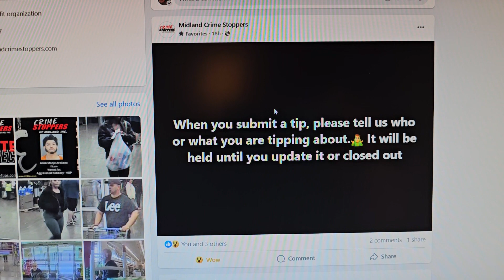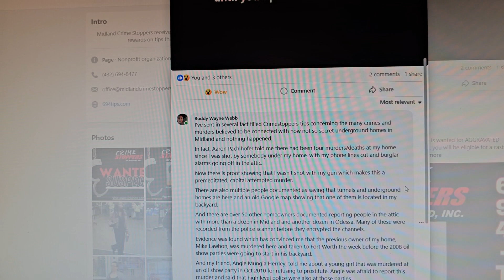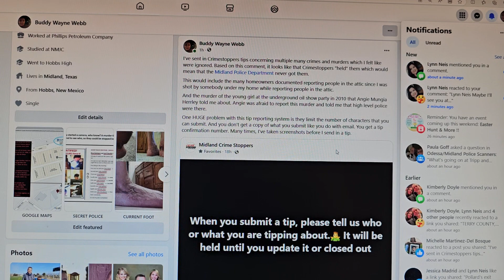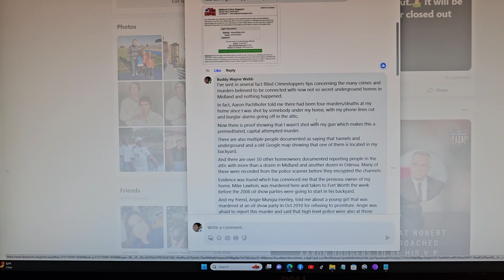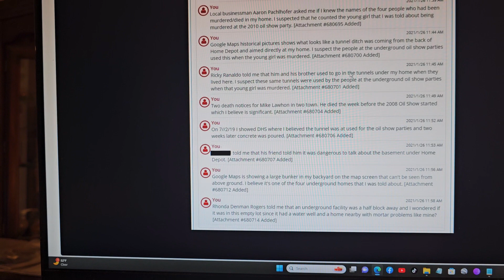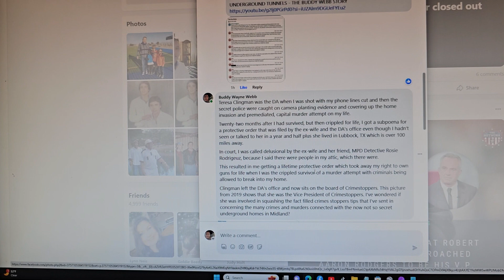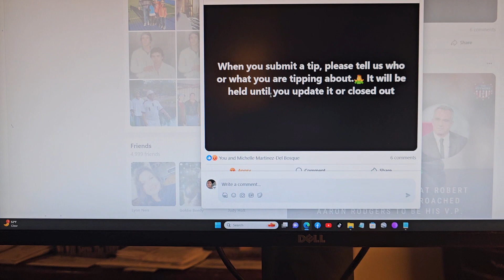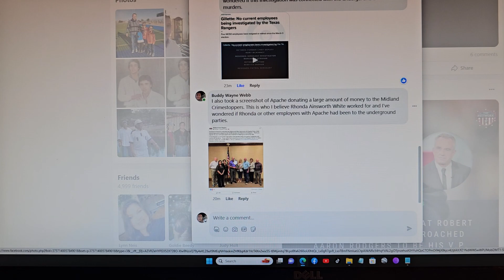MIDLAND CRIMESTOPPERS ADMITS TO WITHHOLDING TIPS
Today, Midland Crimestoppers posted on their Facebook page, "When you submit a tip, please tell us who or what you are tipping about.🤷‍♂️ It will be HELD until you update it or closed out.

I commented on their page and said, "I've sent in several fact filled Crimestoppers tips concerning the many crimes and murders believed to be connected with now not so secret underground homes in Midland and nothing happened.

In fact, Aaron Pachlhofer told me there had been four murders/deaths at my home since I was shot by somebody under my home, with my phone lines cut and burglar alarms going off in the attic.

Now there is proof showing that I wasn't shot with my gun which makes this a premeditated, capital attempted murder.

There are also multiple people documented as saying that tunnels and underground homes are here and an old Google map showing that one of them is located in my backyard.

And there are over 50 other homeowners documented reporting people in the attic with more than a dozen in Midland and another dozen in Odessa. Many of these were recorded from the police scanner before they encrypted the channels.

Evidence was found which has convinced me that the previous owner of my home, Mike Lawhon, was murdered here and taken to Fort Worth the week before the 2008 oil show parties were going to start in his backyard.

And my friend, Angie Mungia Herrley, told me about a young girl that was murdered at an oil show party in Oct 2010 for refusing to prostitute. Angie was afraid to report this murder and said that high level police were also at those parties.

Tisha Brumley told me that the oil show parties were held in these underground homes and other people told me there were four, 3-bedroom, underground homes, said to have been put in for the Bushes in 1987 with a budget on permit for 7.35 million dollars.

UNDERGROUND TUNNELS OF MIDLAND, TX - THE BUDDY WEBB STORY

I then shared there post to my Facebook and said, "I've sent in Crimestoppers tips concerning multiple many crimes and murders which I felt like were ignored. Based on this comment, it looks like that Crimestoppers "held" them which would mean that the Midland Police Department never got them.

This would include the many homeowners documented reporting people in the attic since I was shot by somebody under my home while reporting people in the attic.

And the murder of the young girl at the underground oil show party in 2010 that Angie Mungia Herrley told me about. Angie was afraid to report this murder and told me that high level police were there.

One HUGE problem with this tip reporting system is they limit the number of characters that you can submit. And you don't get a copy of what you submit like you do with email. You get a tip confirmation number. Many times, I've taken screenshots before I send in a tip."

You don't get a copy of the tip that you submit, you get a tip number.

I've sent in several fact filled Crimestoppers tips concerning the many crimes and murders believed to be connected with now not so secret underground homes in Midland and nothing happened.

There are also multiple people documented as saying that tunnels and underground and a old Google map showing that one of them is located in my backyard.

Teresa Clingman was the DA when I was shot with my phone lines cut and then the secret police were caught on camera planting evidence and covering up the home invasion and premediated, capital murder attempt on my life.

And more! I'm limited by the number of characters that I can post here.